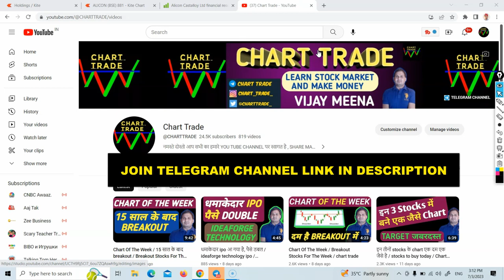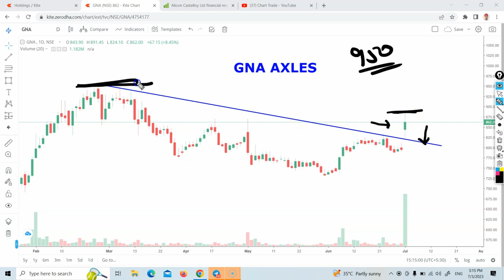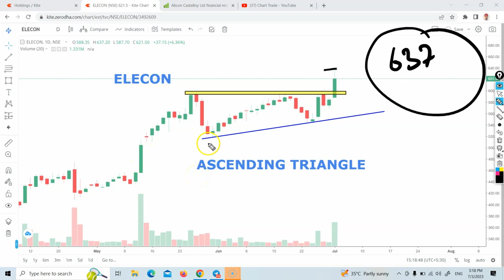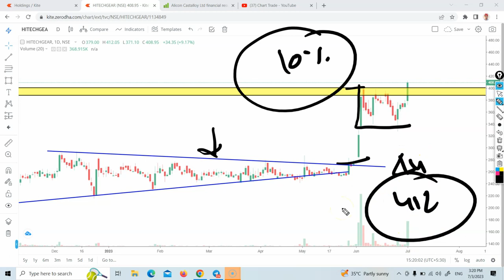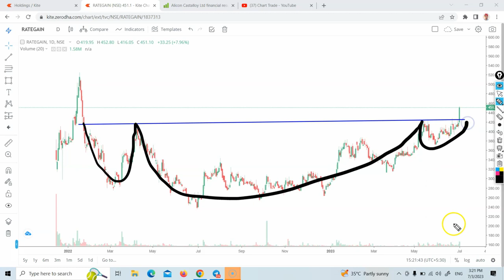Best Short Term Shares To Buy Now / Stocks To Buy Now / Chart Trade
Best Short Term Shares To Buy Now / Stocks To Buy Now / Chart Trade , Vijay Meena , best stocks to buy now , Stocks To Buy now , best short term shares